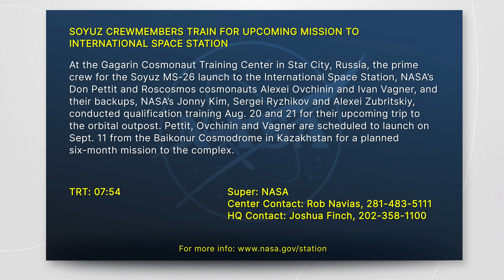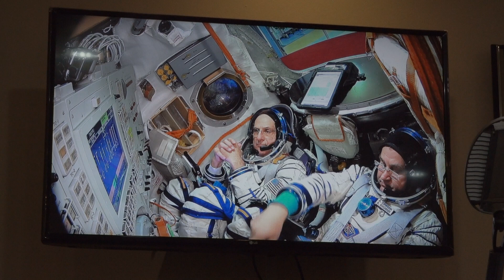SOYUZ CREWMEMBERS TRAIN FOR UPCOMING MISSION TO INTERNATIONAL SPACE STATION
At the Gagarin Cosmonaut Training Center in Star City, Russia, the prime crew for the Soyuz MS-26 launch to the International Space Station, NASA’s Don Pettit and Roscosmos cosmonauts Alexei Ovchinin and Ivan Vagner, and their backups, NASA’s Jonny Kim, Sergei Ryzhikov and Alexei Zubritskiy, conducted qualification training Aug. 20 and 21 for their upcoming trip to the orbital outpost. Pettit, Ovchinin and Vagner are scheduled to launch on Sept. 11 from the Baikonur Cosmodrome in Kazakhstan for a planned six-month mission to the complex.